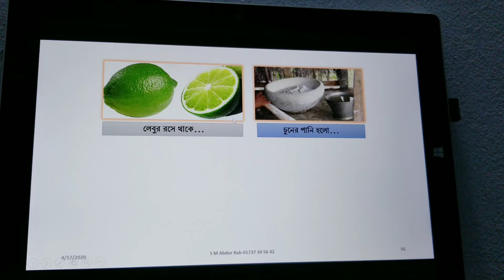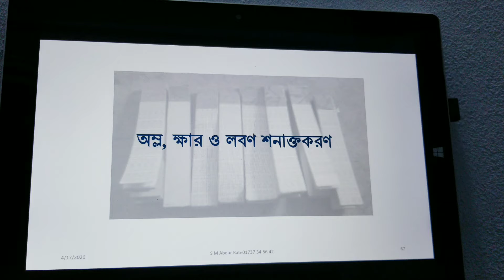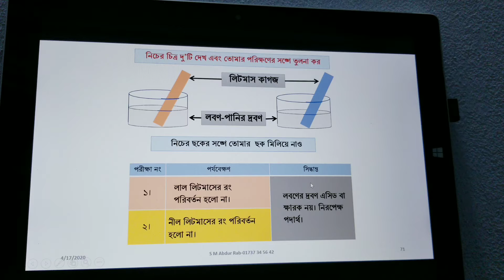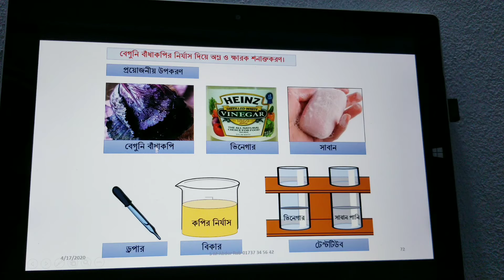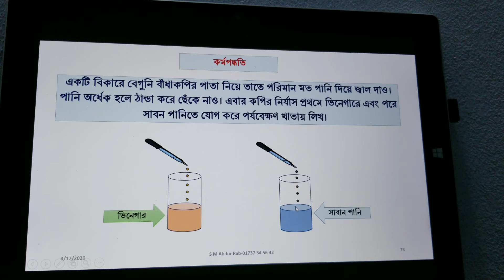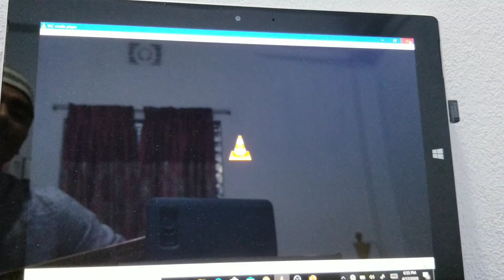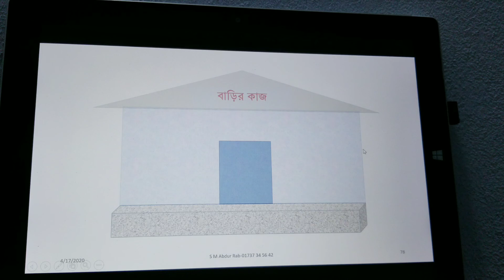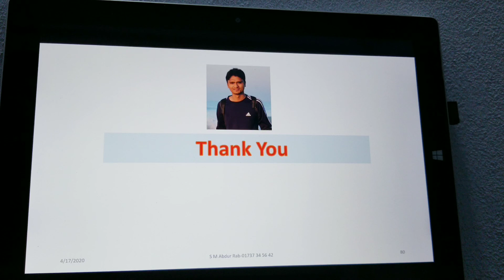অম্ল, ক্ষারক ও লবণ-৫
অম্ল, ক্ষারক ও লবণ